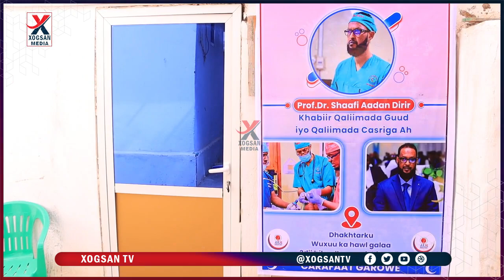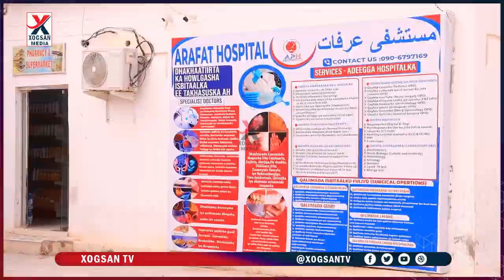waxaa maanta Garowe soo Gaaray Dr.Shaafi Aadan Dirir,oo ka howl Gali jiray magaalada Muqdisho